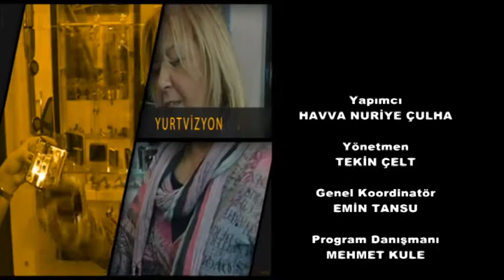Mersin Navona Otel Yurtvizyon